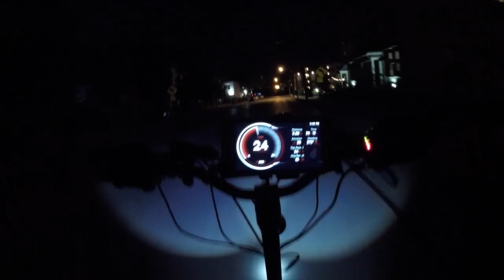UberScoot 1600w 48v Night Ride To Downtown- Best Chill Music Mix 2017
Night Ride On My UberScoot 1600w 48v 25Ah Lithium Electric Scooter by Evo Powerboards. This is my first time taking the scooter to Downtown. Distance Back And Forth 16 miles.

Uberscoot 1000w 36v

Uberscoot 1600w 48v

TOOLS I USE FOR MY SCOOTERS

1). 18pc MM/Metric TIGHTSPOT MASTER SET

2).  Milwaukee 2457

3). 12pc MM/Metric TIGHTSPOT

4). TEKTON 3/8-Inch Drive Shallow Impact Socket Set, Metric